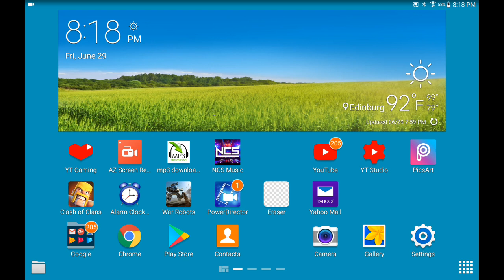War Robots - Update 4.0 Gold and Super Chest Opening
War Robots Super Chest